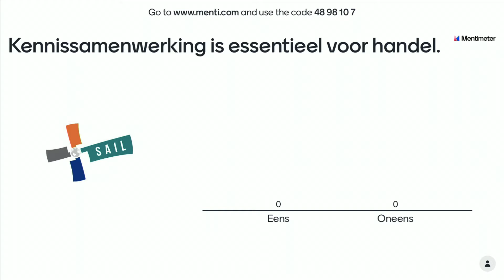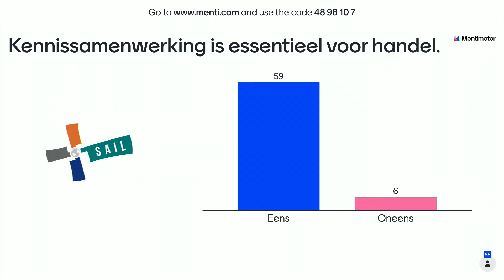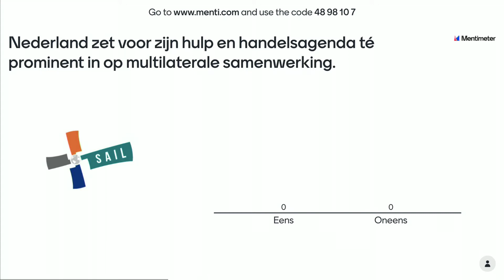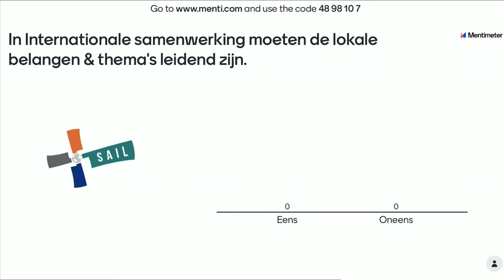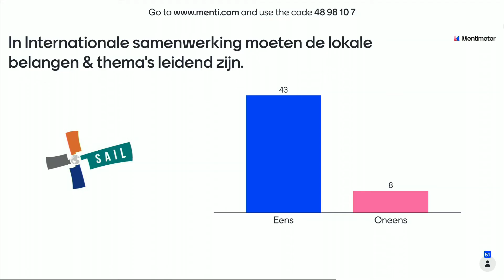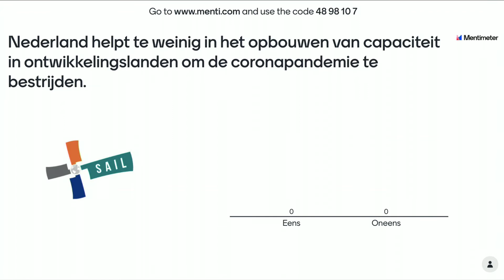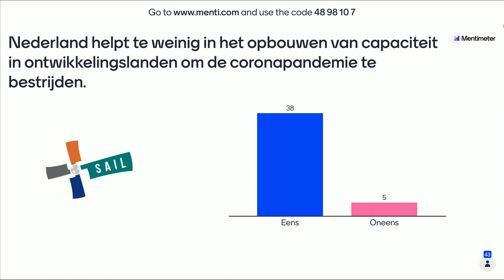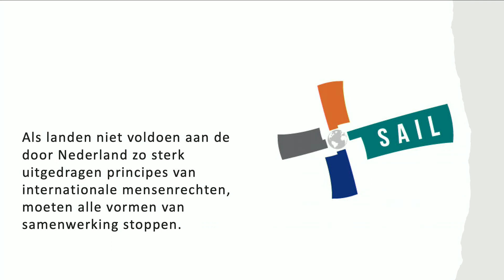Online verkiezingsdebat: Zonder kennisuitwisseling geen ontwikkeling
De Tweede Kamerverkiezingen staan voor de deur. Internationale (ontwikkelings)samenwerking is van groot belang om bij te dragen aan het creëren van een rechtvaardige en duurzamere wereld. Om aandacht te vragen voor dit belangrijke politieke onderwerp hebben de SAIL instituten het online verkiezingsdebat: ‘Zonder kennisuitwisseling geen ontwikkeling’ georganiseerd.

Tijdens het debat gingen Tom van den Nieuwenhuijzen (GroenLinks), Dennis Wiersma (VVD), Mustafa Amhaouch (CDA), Jan Paternotte (D66) en Kirsten van den Hul (PvdA) met elkaar het gesprek aan over o.a. het belang van kennis binnen de aid en trade agenda en gelijkwaardigheid en inclusiviteit in partnerschappen.